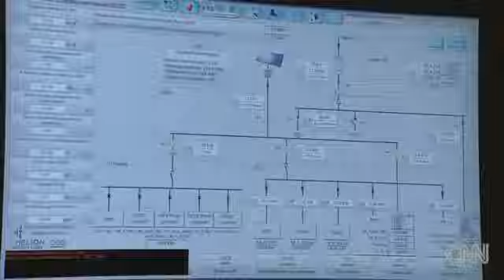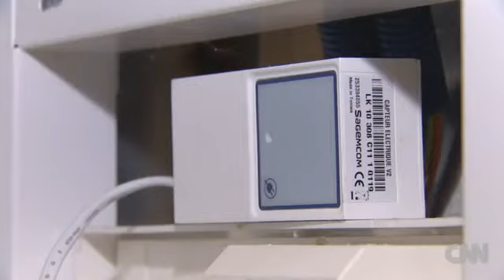Visiting Corsica- a wild island in France.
The remote Corsica (Corse) island is the home of the most outstanding and talented king of France -- Napoleon Bonaparte